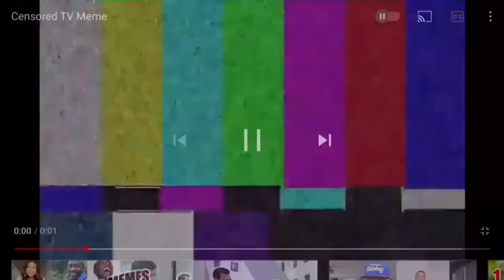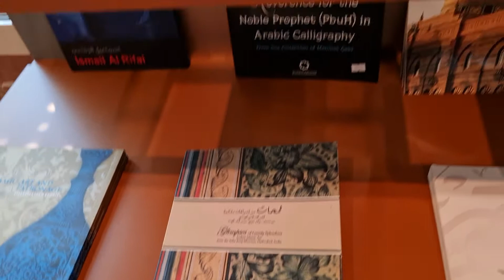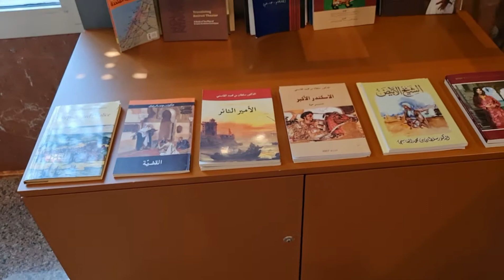Holiday Bonding Day3 | Mr. Warren G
Have fun and enjoy watching my video Holiday Bonding Day3 | Mr. Warren G , keep safe alway God bless you all. Mr warren g